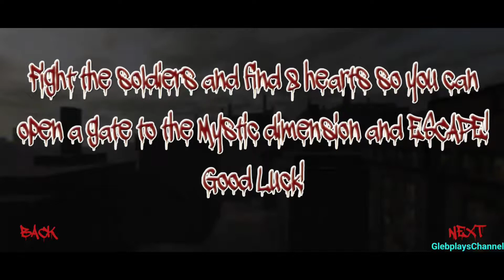Let's kill Jeff The Killer Chapter 4 - Jeff The Killer Story Full Gameplay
Soldiers attack Jeff The Killer

Let's Kill Jeff The Killer Chapter 4

🧡My devices (I use for recording)🧡
Samsung Galaxy A52 4G
IPad Pro 4th Gen (2020)

📽️Mobizen
📽️DU Recorder
📽️AZ Recorder
📽️XRecorder
📽️Samsung Screen Recorder
📽Apple Screen Recorder

🎞KineMaster
🎞Vlog Star
🎞️PowerDirector
🎞️CapCut
🎞️Video Guru
🎞DU Rec Editor

🖼️PhotoDirector
🖼️Thumbnail Maker For YT
🖼️Polish
🖼️PixelLab
🖼️Picsart
🖼️Phonto

🤍My Extra Apps🤍
💎Intro Maker
💎Background Eraser
💎Retromagic
💎Retouch